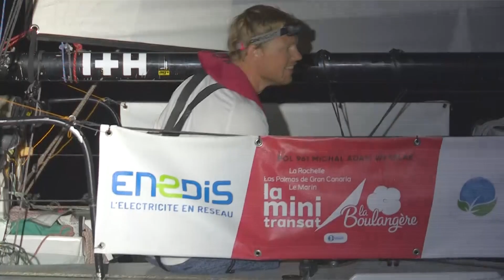Arrivée de Michal Weselak - 13ème Proto au Marin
[🇫🇷] Retour en images sur l'arrivée de Michal Weselak , 13ème en proto sur cette deuxième étape de la Mini-Transat La Boulangère 📽

[🇬🇧] Re-live the arrival of Michal Weselak , 13th prototype boat of the second leg of this Mini-Transat La Boulangère 📽